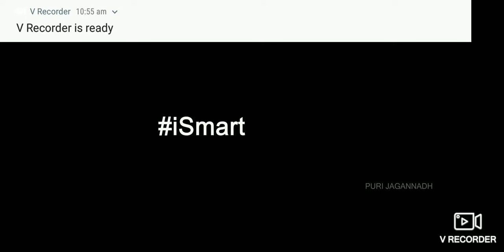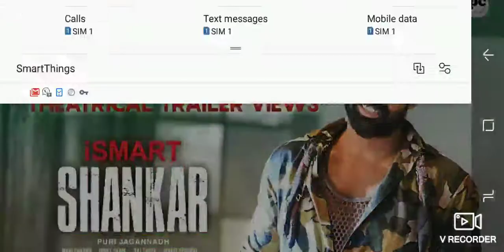I smart shankar full movie in telugu trailer